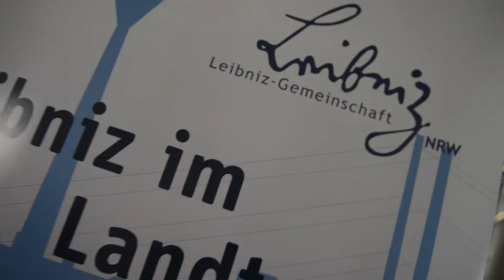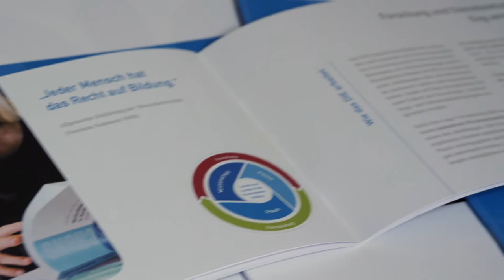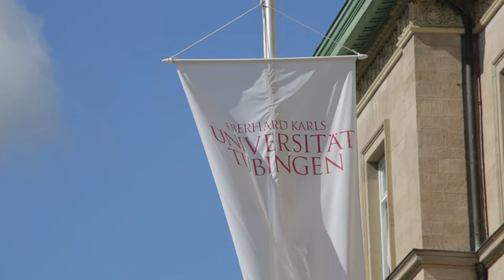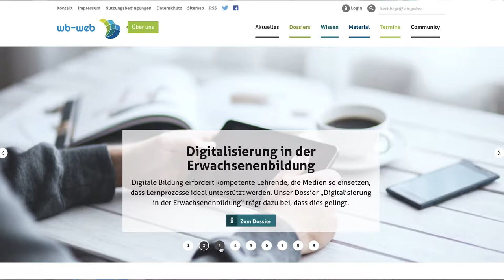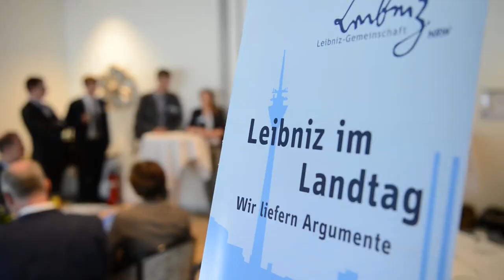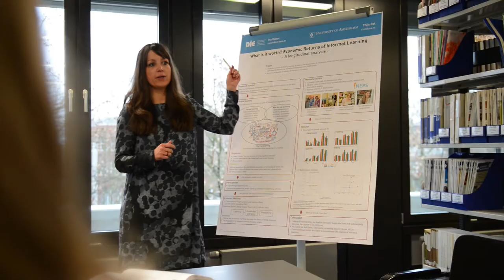Deutsches Institut für Erwachsenenbildung - Leibniz-Zentrum für Lebenslanges Lernen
Das Deutsche Institut für Erwachsenenbildung – Leibniz-Zentrum für Lebenslanges Lernen e.V. (DIE) ist eine Forschungseinrichtung der Leibniz-Gemeinschaft. Wir verfolgen das Ziel, zur persönlichen Entfaltung, zur demokratischen gesellschaftlichen Teilhabe und Beschäftigungsfähigkeit von Erwachsenen beizutragen. Auf der Grundlage von Forschungsergebnissen, Transfer von Wissen und Infrastrukturen für die Forschung arbeiten wir daran, die Qualität von Weiterbildung zu erhöhen und die Bildung Erwachsener zu verbessern.

Woran wir forschen, was uns antreibt und wie wir arbeiten zeigt der DIE-Imagefilm.